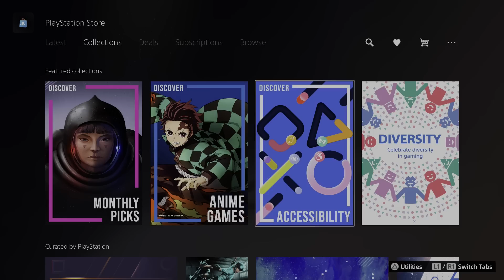New PS4 & PS5 Games This Week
New PS4 and PS5 games releasing this week include Saints Row, F1 Manager 2022, Soul Hackers 2, Midnight Fight Express and Pac-Man World Re-PAC. Check out store.playstation.com for the full list of releases and for a selection of amazing deals!